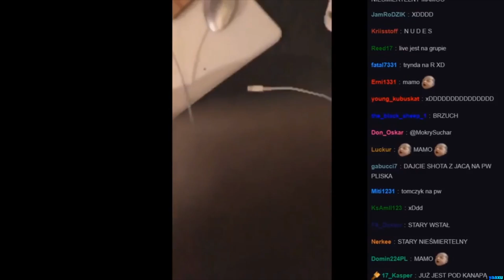XAYOO - CS:GO Z EKIPĄ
Siemka!

✏️ Masz jakieś uwagi do filmu? Pisz w komentarzu!